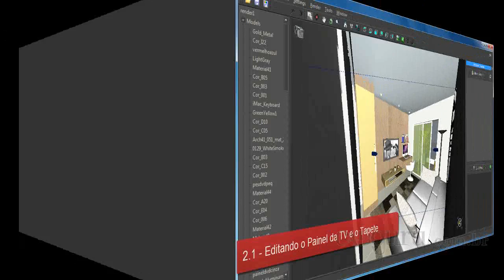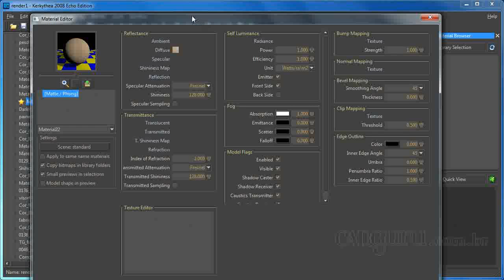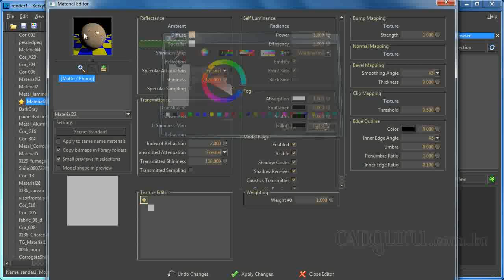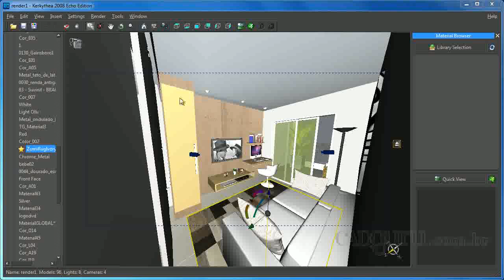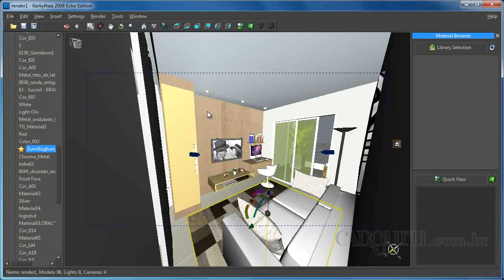2 1 Editando o Painel da TV e o Tapete